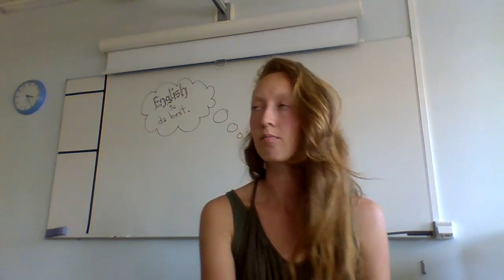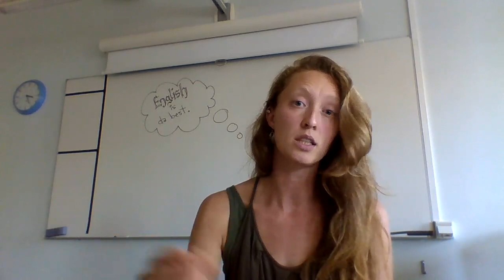For Ms. Carlson's Sevvies 2020-2021